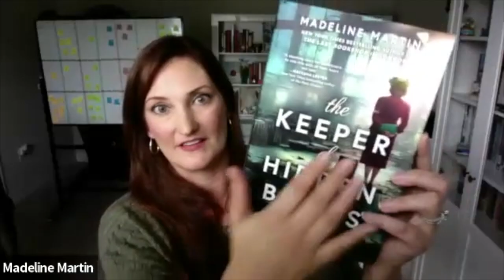Historical Happy Hour - Episode 25 Madeline Martin, The Keeper of Hidden Books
New York Times and International Bestselling author Madeline Martin joins Jane Healey to talk about her latest novel The Keeper of Hidden Books. It's a heartwarming story about the power of books to bring people together based on the real life heroic efforts of Warsaw's librarians during WWII. It is a BookBub pick for best historical fiction of summer 2023.